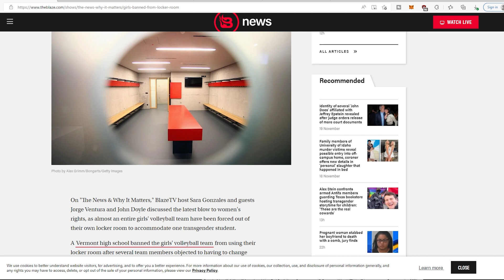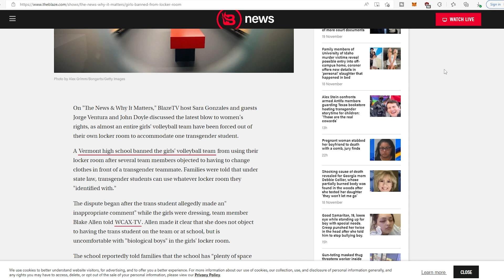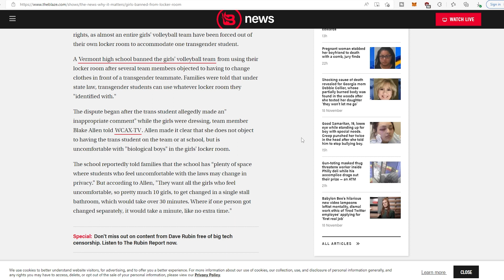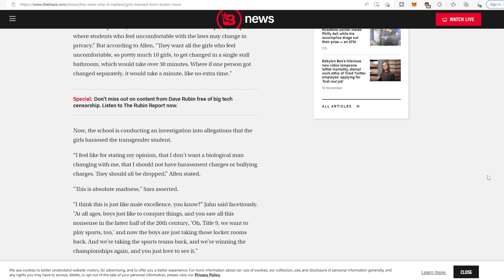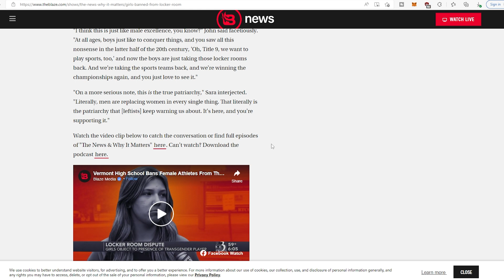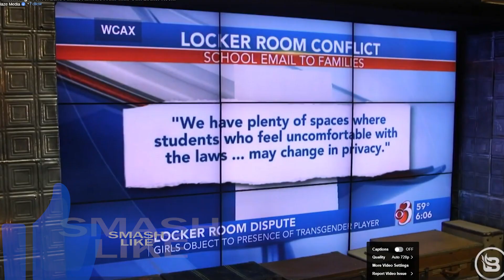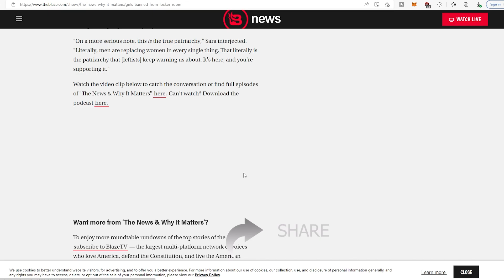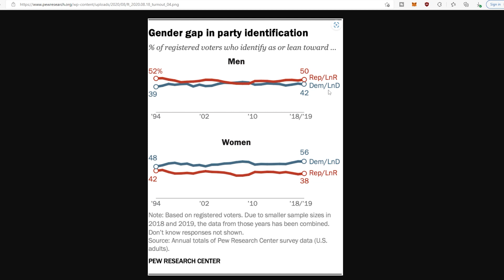Vermont High School Kicks Girls Out of LOCKER ROOM to Accommodate TRANS!!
A high school in Vermont has responded to girls complaints of being uncomfortable changing with biological male by telling them to get out of their own locker room.